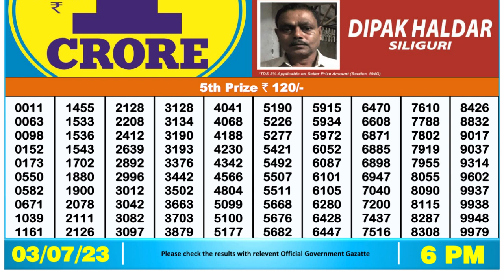Dear Lottery Sambad 6pm today 03.07.23 Nagaland State Lottery Result